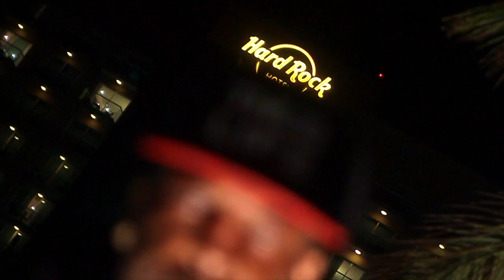(OUTLAWZ) Young Noble Featuring Hussein Fatal - "iRemember" - Directed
From Young Noble forthcoming solo album (POWERFUL) dropping early 2016! Directored by Jae Synth - Follow on instagram @Young_Noble @Fatalvelli @JaeSynth @OutlawUniversity

(OUTLAWZ) Young Noble Featuring Hussein Fatal
"iRemember"
Directed by Jae Synth
Edited by Cobra and Jae Synth